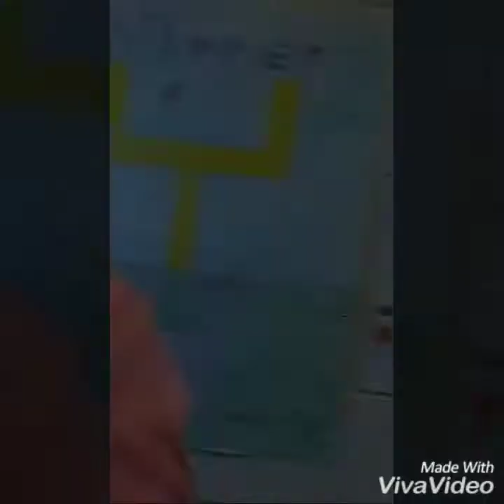A typical day in biology...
Songs that were in the video.
-Bringing Sexy back- by Justin Timberlake
-Boys round here- by Blake Shelton
-Turn the lights down low.
-Smooth- by Florida Georgia Line